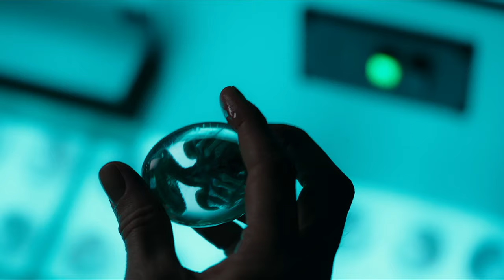Why LV-223 Instead of LV-426 for Prometheus??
Why did Prometheus take us to LV-223 instead of LV-426 for an Alien Prequel? John Spaihts has answers on the script apart podcast that we'll analyze here to see what happened to take us away from Acheron, LV-426.